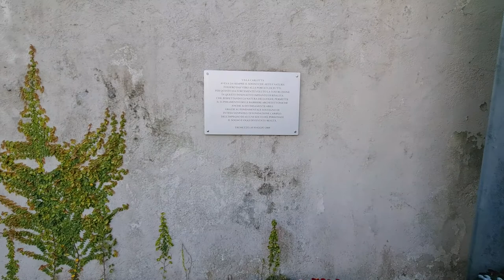2022 05 01 ore 17 50 04 Tremezzina 10 (Villa Carlotta)